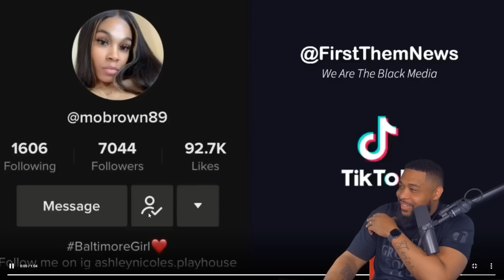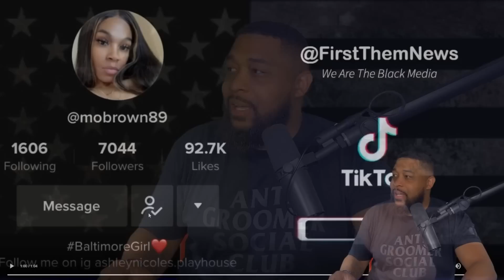Black Woman LOSES IT On Gabrielle Union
Register for the Save the Storks Inspired for Life Event HERE;